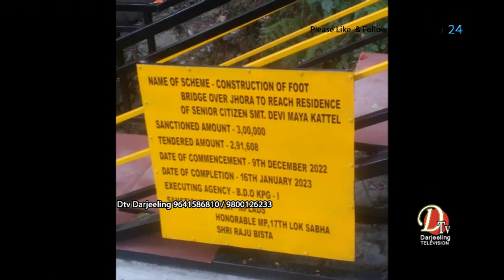देवीमाया कटेलको बासस्थान जाने झोडामाथि निर्मित पुलको उद्घाटन सांसद राजु बिष्टको बाहुलीबाट गरियो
संसदीय कोष अन्तर्गत बरबोट १५ नम्बर वार्ड निवासी वरिष्ठ नागरिक विपन्न परिवारकी, एक्लै जीवन गुजारा गर्न बाध्य श्रीमती देवीमाया कटेलको बासस्थान जाने झोडामाथि निर्मित पुलको समुदघाटन दार्जिलिङका सांसद श्रीमान राजु बिष्टको वरद बाहुलीबाट गत मंगलबार २४/१/२३ को दिन १२.३० सम्पन्न भयो । उक्त अवसरमा श्रीमान बिष्टले निज कटेलको बासस्थान पनि अवलोकन गरे एवं बोङ बस्ती भेगमा पानीको अवस्था बारे स्थानीय मानिसहरूसङ सोधपुछ गरे । साथै हर घर जल योजना अन्तर्गत कालेबुङ नगरपालिका अन्तर्गत रु २०० करोड पारित भएको एवं उक्त केन्द्रिय योजनाको काम गुणस्तरीय एवं दिगो हुनुपर्ने र त्यसको लागि जनता सबै सचेत हुनुपर्ने कुरोमा जोड दिए ।
उक्त समारोहमा आजादीको अमृत महोत्सव समिति, ABVP  कालेबुङ दार्जिलिङ जिल्ला, स्थानीय एकता परिवार बरबोटको तर्फबाट सान्सदलाई मायाको चिन्ह, ABVP को २ खण्डमा प्रकाशित ८०० सय भन्दा अधिक पृष्ठको पुस्तक भेट गरिएको थियो ।
समारोहको अध्यक्षता एकता परिवारका अध्यक्ष हिरा शर्माले गरेकी थिइन भने स्वागत भाषण सुमन कुमार बस्नेतले राखेका थिए । समारोहमा ABVP  प्रान्त सचिव बिजय चन्द्र शर्मा, भाजपा जिल्ला उपाध्यक्ष शुभ प्रधान साथै स्थानीय मानिसहरूको व्यापक उपस्थिति थियो ।
गरिबी रेखा मुनि जीवन बिताइरहेकी एक्लो कटेलको घरसम्म जाने पुल निर्माण गरिदिएकोमा बिष्टप्रती सबैले आभार प्रकट गरे ।